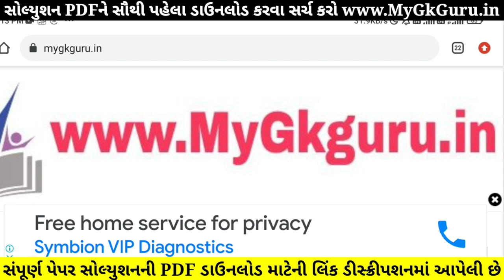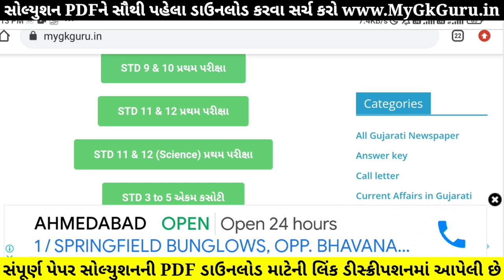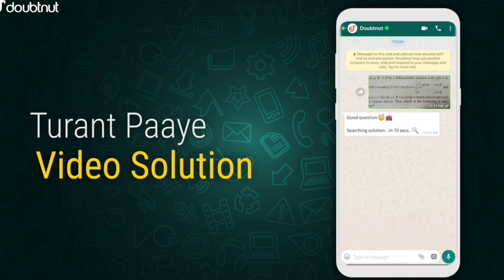STD 10 Samajik Vigyan Paper Solution 2021 October, STD 10 Social Science Paper Solution 2021 Pratham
STD 10 Samajik Vigyan Paper Solution 2021 80 Marks October, STD 10 Social Science Paper Solution 2021 Pratham Pariksha, STD 10 Pratham Pariksha Paper Solution 2021 Samajik Vigyan.

1) Apne Doubt ki photo kheecho
2) Sawal ko crop karke send karo
3) Turant Video Solution pao

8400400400 par Whatsapp karke apne sabhi Doubt ko kardo out!!

Other Related Search Queries :
Dhoran 10 Samajik Vigyan Paper Solution 2021 80 Marks October
Pratham Pariksha STD 10 Samajik Vigyan Paper Solution 2021
Pratham Pariksha STD 10 Social Science Paper Solution 2021
STD 10 Pratham Pariksha Paper Solution 2021 Social Science
First Exam Paper Solution 2021 STD 10 Samajik Vigyan
Pratham Pariksha Paper Solution 2021 Dhoran 10 Samajik Vigyan
Samajik Vigyan Pratham Pariksha Paper Solution 2021
STD 10 Samajik Vigyan Paper Solution 21 October 2021